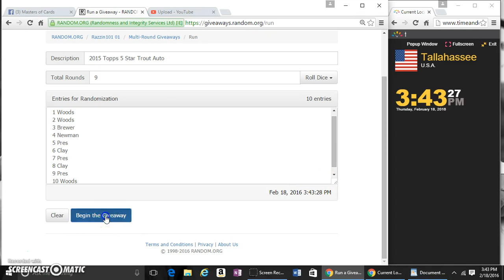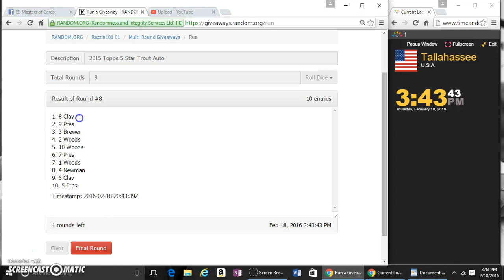2015 5 Star Trout Auto